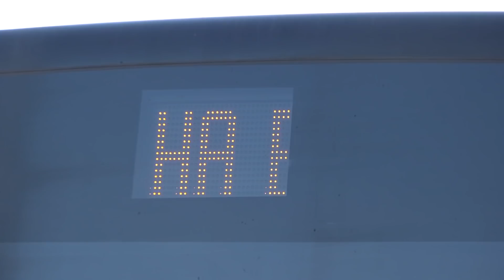Miting podrške Aleksandru Vučiću, Pančevo 17. mart 2019.